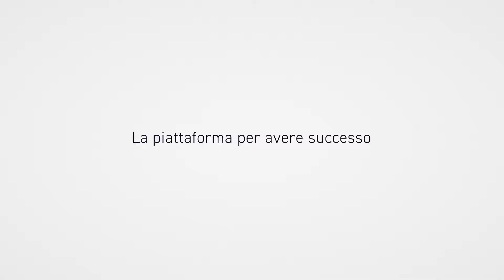XTB Trading a modo tuo!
AVVERTENZA SUL RISCHIO: I CFD sono strumenti complessi e presentano un rischio significativo di perdere denaro rapidamente a causa della leva finanziaria. 73 % di conti di investitori al dettaglio che perdono denaro a causa delle negoziazioni in CFD con questo fornitore. Valuti se comprende il funzionamento dei CFD e se può permettersi di correre questo alto rischio di perdere il Suo denaro.

Il contenuto della suddetta email costituisce una Comunicazione di Marketing ai sensi dell'Articolo 24(3) della direttiva 2014/65/UE e non costituisce un Suggerimento d'Investimento o una Ricerca in materia di Investimenti. Il contenuto rappresenta il punto di vista dei nostri esperti su base generica e non tiene conto delle circostanze personali dei singoli lettori, dell'esperienza di investimento o della situazione finanziaria attuale. Inoltre, quanto suddetto non è stato preparato in conformità con i requisiti legali volti a promuovere l'Indipendenza della Ricerca sugli Investimenti.
XTB Limited è autorizzata e regolamentata dalla Cyprus Securities and Exchange Commission con il numero della CIF Licenza 169/12.XTB Limited con sede a Pikioni 10, Building: Highsight Rentals Ltd, 3075, Limassol, Cipro.